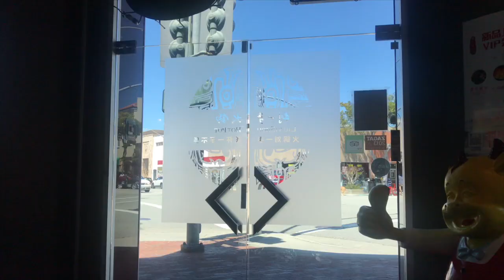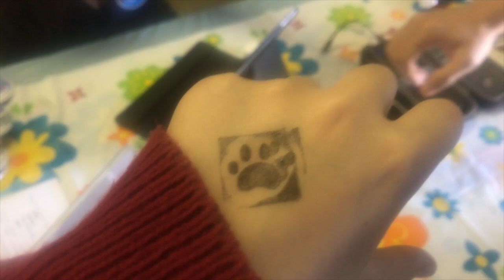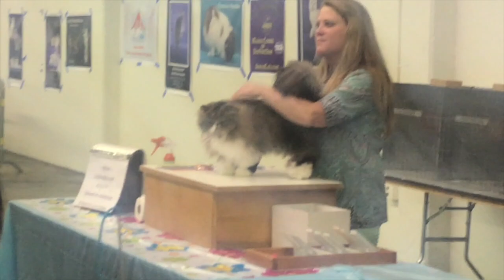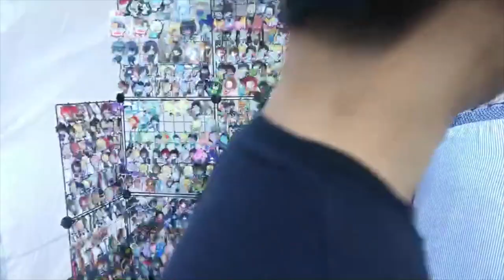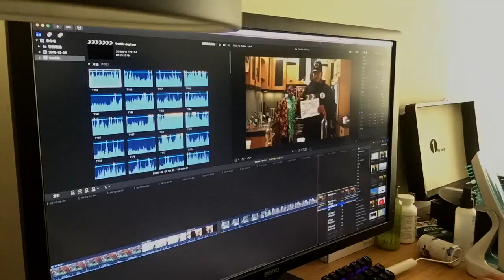20180421vlog san francisco 火锅樱花节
记录生活